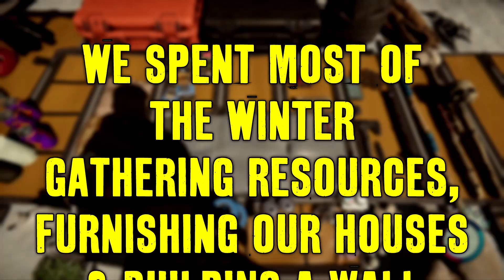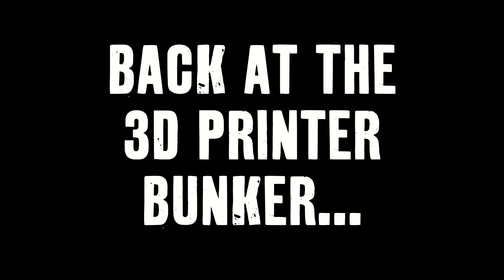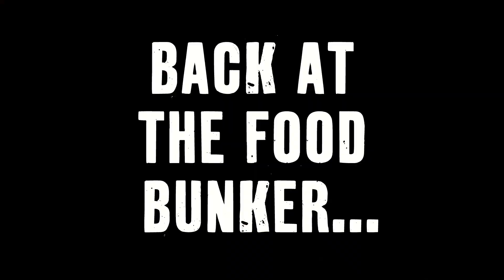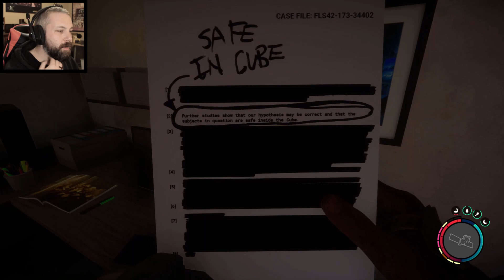CINEMATIC SUPERCUT Sons of the Forest Gameplay | Coughin' Gaming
Watch Coughin', AppleCore & Avtomat take on Sons of the Forest from START to FINISH in this ACTION PACKED SUPERCUT!